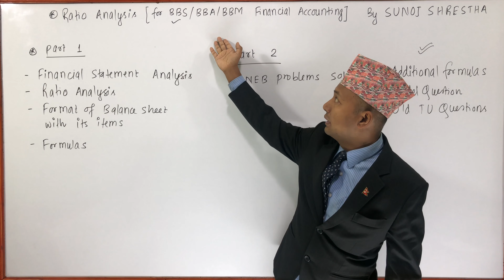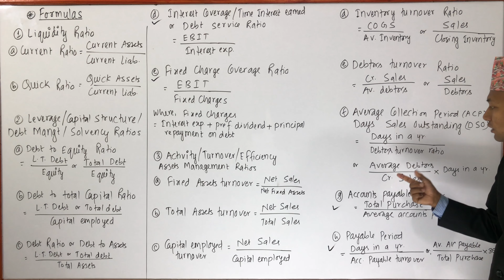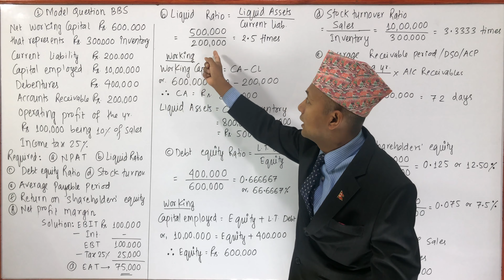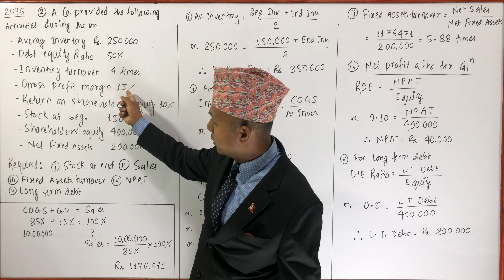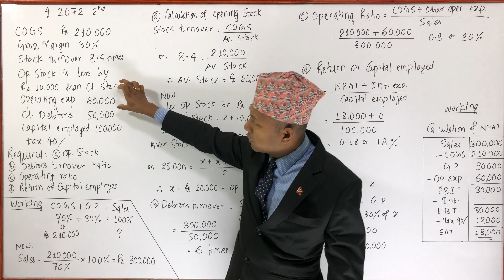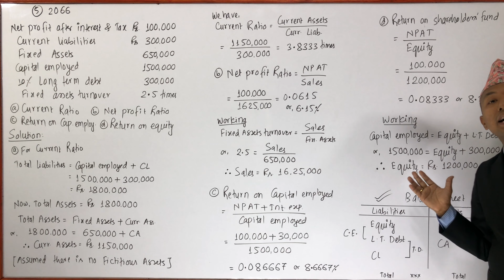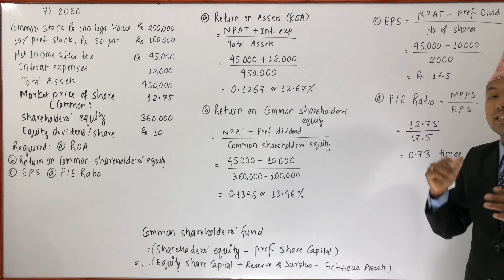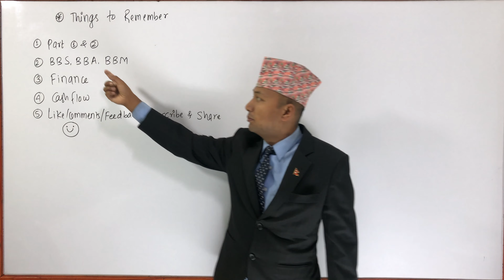Ratio Analysis - BBS/BBA/BBM (TU/PU) - in Nepali by SUNOJ SHRESTHA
00:00 Introduction
03:01 Formulas
13:54 Solution of TU Model Question 2077
18:40 Solution of TU 2076
24:10 Solution of TU 2073
20:04  Solution of TU 2072 (2nd)
34:36  Solution of TU 2066
39:04 Solution of TU 2064
42:42 Solution of TU 2060
45:46 Solution of TU Model Question 2077
52:32 Things to Remember